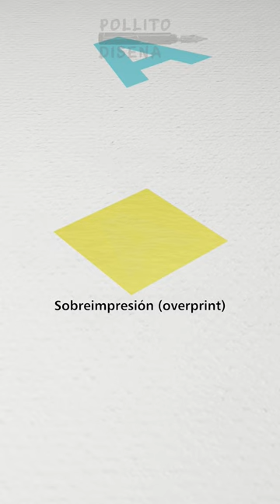Impresión calada vs sobreimpresión (overprint).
Diferencia entre la impresión estándar (calada) y la sobreimpresión (overprint).